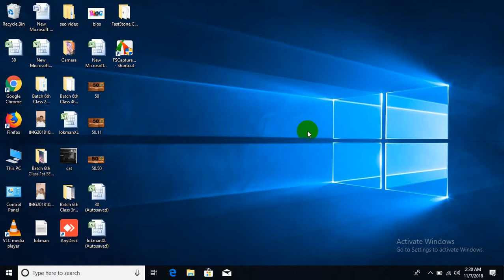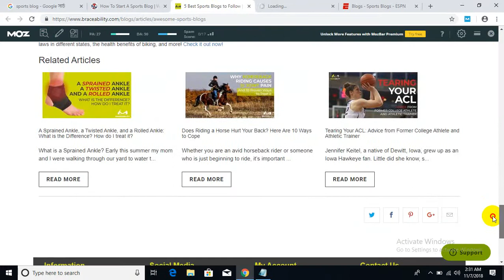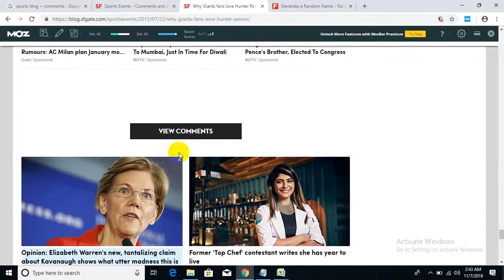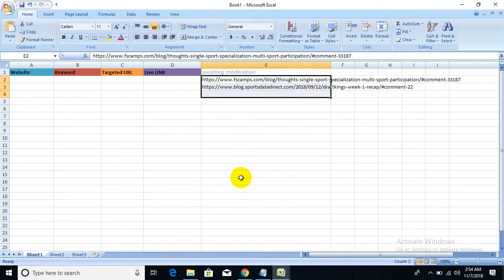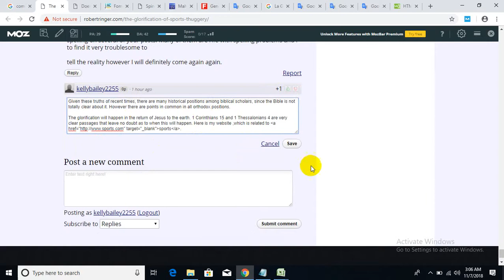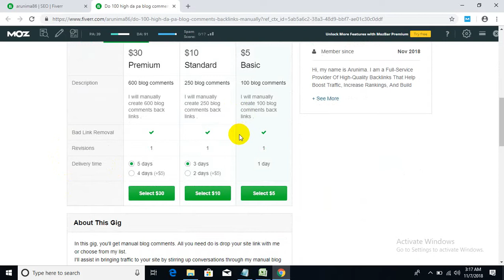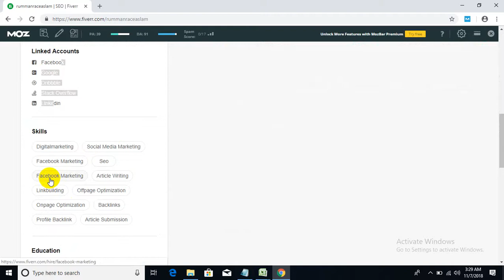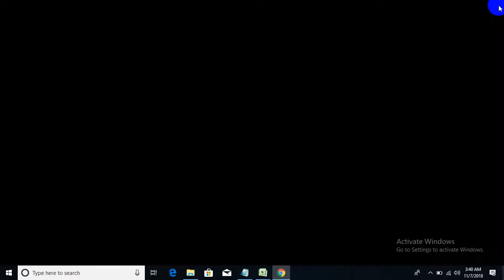SEO Tutorial - Niche Blog comment - 6th Batch, 5th Class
বিস্তারিত জানতে ভিজিট করুন গ্রুপ লিংক পেইজ লিংক আমাদের অফিসের ঠিকানা_ ৮৭, বিএনএস সেন্টার, ৬ষ্ঠ তলা (রুম নং# ৬১৪), সেক্টর # ০৭, উত্তরা, ঢাকা-১২৩০। হ্যালো : ০১৯৭০ ৯০০ ৯৩৩, ০১৭১৪ ২৬২ ৭১৭